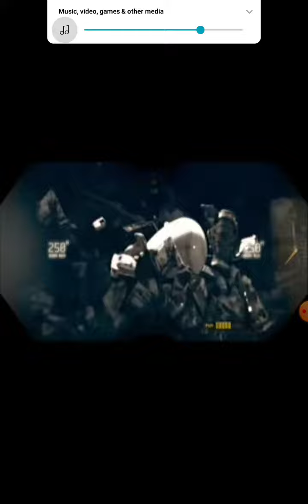September 17, 2022